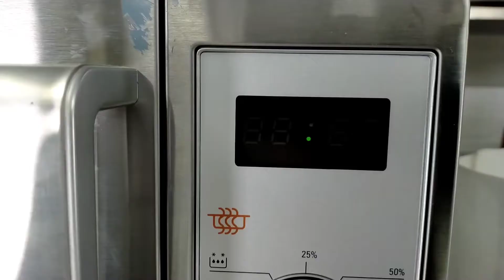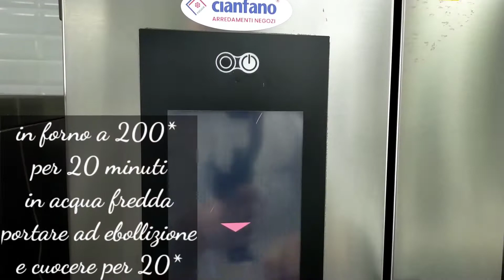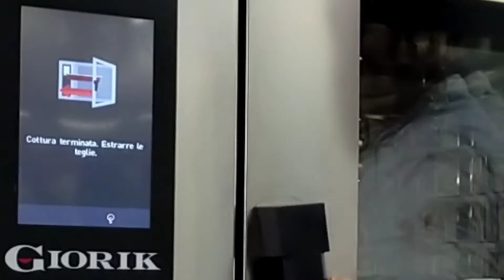Caldarroste e varole - castagne lesse e ad al forno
novembre... se dovessi pensare ed immaginare un ingrediente, novembre per me è castagna🌰.
Da piccolo con i miei genitori si andava al bosco di San Marco In Lamis in provincia di Foggi a raccogliere le castagne e i Ricci.
...raccoglievamo i ricci per strada di una pianta molto simile ad un castagno ma che non portava frutto e li portavamo a scuola per fare i lavoretti con le maestre delle elementari.
 Insomma le castagne rievocano ricordi legati all'infanzia e allo stesso tempo portano alla luce quella voglia che ogni anno si ripresenta sempre nello stesso periodo con i primi freddi, le prime necessità di riscaldarsi di accendere un caminetto, di calore e di accoglienza che solo la castagna arrosto può rievocare.
In questo video ho preparato le caldarroste in un modo leggermente differente per chi come me non ha il camino e non può bruciare le castagne in casa.
Ho fatto le castagne fatte al forno e le ho fatte anche lesse.
Questo frutto a base di carboidrati avvolge il palato regalandoti quelle sensazioni di terra, di bosco, di buono.
Mi raccomando per cuocere al forno mettetele a mollo almeno mezz'ora di in acqua fredda.
il consiglio furbo è: di mettere le castagne in un sacchetto che possa contenere acqua e chiudere le castagne in questo sacchetto almeno per una notte poi basterà semplicemente scolarle e metterle su una griglia in forno preriscaldato a 200 gradi centigradi.
Fatto questo avrete una castagna che si sbuccia facilmente e manterrà completamente il suo sapore che vi ricorda quelli dell'infanzia.
Amiche e amici vi presento " Caldarroste e varole - castagne lesse e ad al forno "

Grazie per il tuo seguito,
Sono Francesco Panniello Chef di cucina e perito chimico, opero da circa 20 anni nel campo della ristorazione. Ho gestito insieme a mia moglie Rosa per anni il ristorante nel centro storico di Foggia, La Botte Bistrot, caratteristico locale con la porta d'ingresso a forma di botte. Ho una grande esperienza nel mondo della ristorazione collettiva, catering e banqueting.
Oggi mi occupo di:
-start-up aziendali ristorative e gastronomiche, a partire dalla visione dell'investitore che vuole realizzare la propria attività mi prendo cura di tutto dalle stesura dei menù fino alla formazione del personale;
-consulenze in campo agroindustriale, progetto in base alle necessità del tecnologo alimentare ricette originali per: conserve sughi preparati alimentari e semi lavorati;
-show cooking e demo nelle fiere di settore
-Sono il punto di riferimento, in provincia di foggia, per due grosse aziende Italiane che producono strumenti professionali per la ristorazione per le quali faccio dimostrazioni pre e post vendita; collaboro attivamente con un'azienda foggiana di arredi e rivendita di strumentazioni professionali per la ristorazione
Questo progetto di riprese video nasce per scherzo durante il periodo della permanenza in casa, per impegnare le lunghe giornate delle mie figlie e non solo. Così vado a ripescare un canale YouTube aperto circa dieci anni fa e mai utilizzato.
I nostri Video sono leggeri, che faranno sorridere e che le mie due figlie non vedono l'ora di registrare ogni giorno. Questa ricetta è adatta a grandi e piccini , Ma se i piccini vogliono realizzarla e riprodurla a casa devono essere in presenza di adulti.